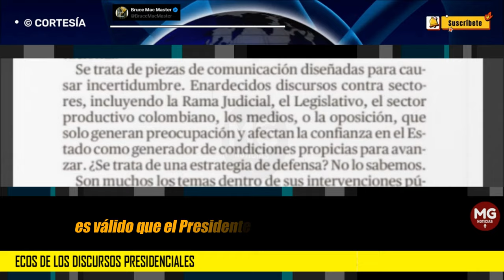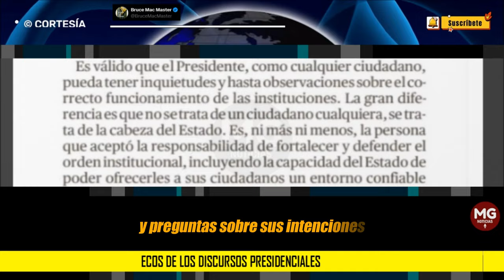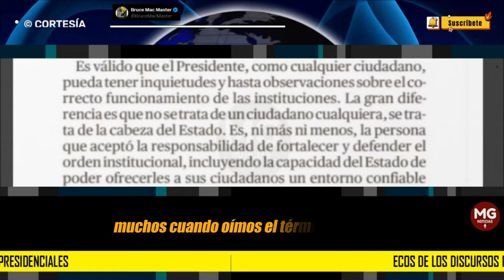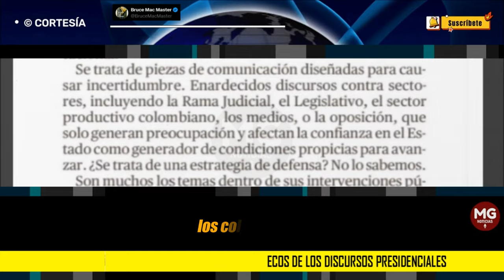ECOS DE LOS DISCURSOS PRESIDENCIALES 📢 Columna Bruce Mac Master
Comparto e invito a leer mi columna hoy en El Tiempo “Ecos de los discursos presidenciales” en la cual transmito la preocupación que tenemos muchos acerca del fondo y la forma contenidos en las  intervenciones del primer mandatario.
columna BRUCE MAC MASTER para EL TIEMPO